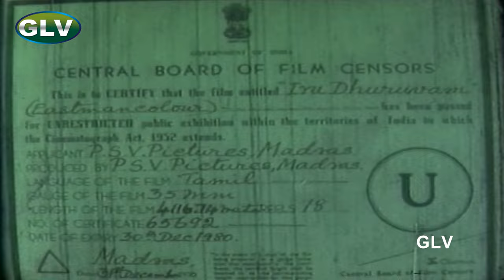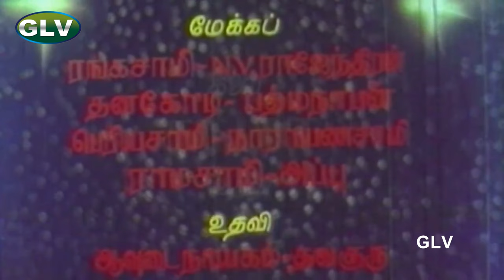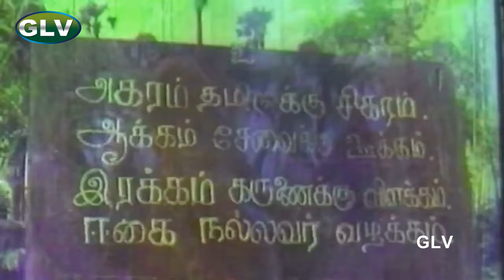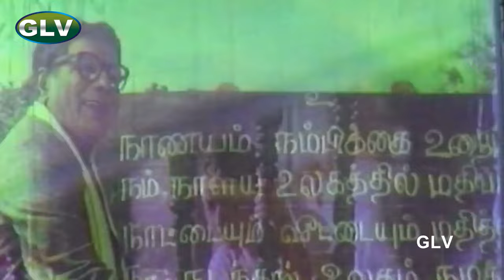Iru Dhuruvam Tamil Classic Movie | SivajiGanesan,Padmini,Muthuraman | S.Ramanathan | M.S.Viswanathan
Iru Dhuruvam | Tamil Classic Movie | Sivaji Ganesan,Padmini,R. Muthuraman | S.Ramanathan | M.S.Viswanathan Full HD Video
Starring:Sivaji Ganesan,Padmini,R. Muthuraman,Rajasree & other
Directed by:S.Ramanathan
Written by:M. K. Ramu
Story by :Dilip Kumar
Cinematography:A. Vincent
Edited by:A. Paul Duraisingam
Production company:P. S. V. Pictures
Release date :14 January 1971